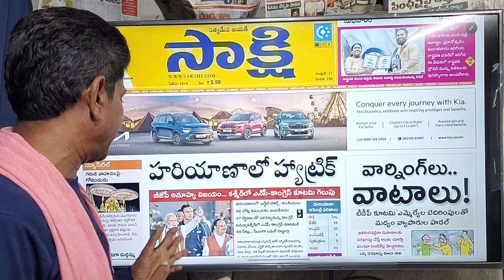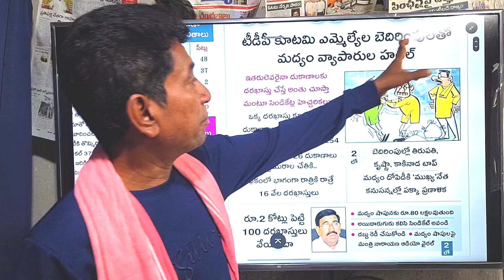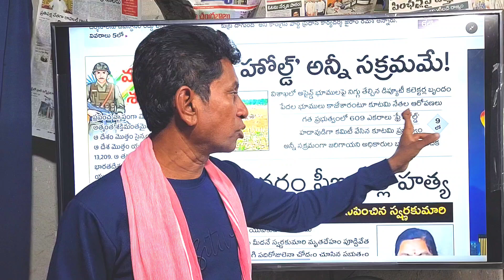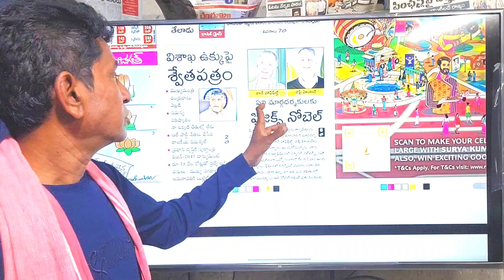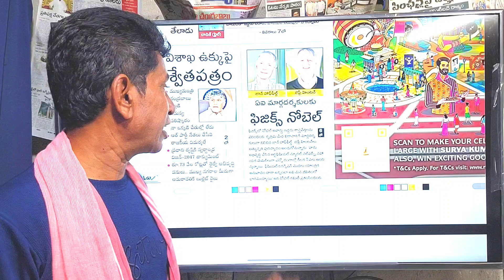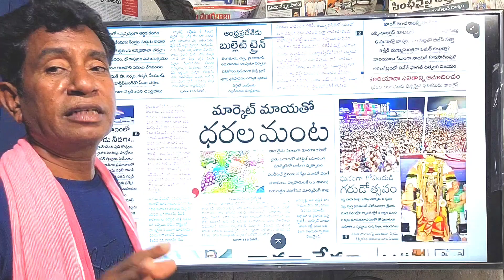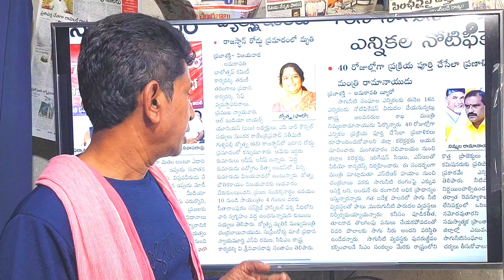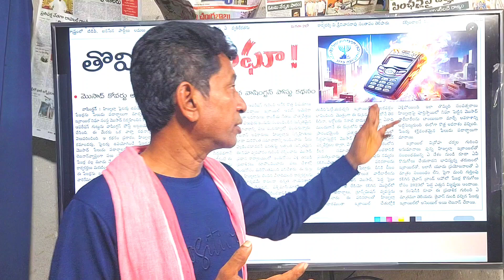9/10/2024today news paper review